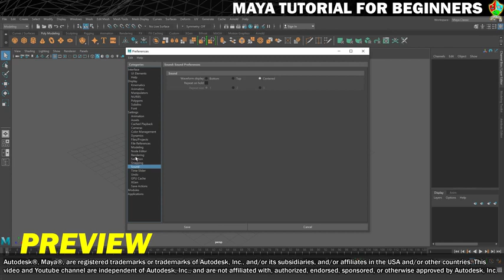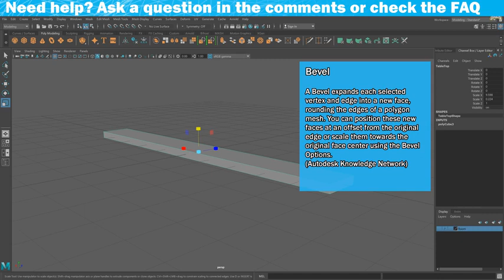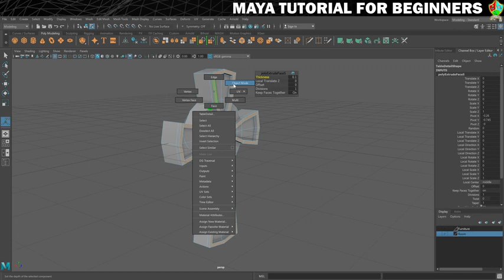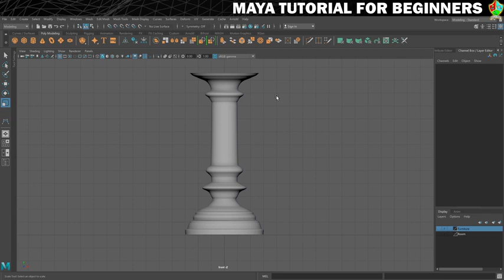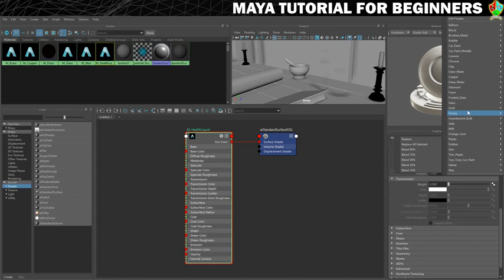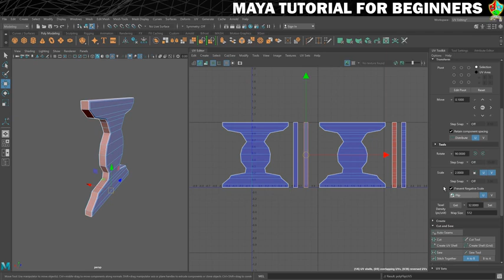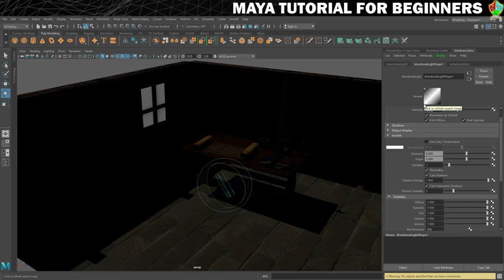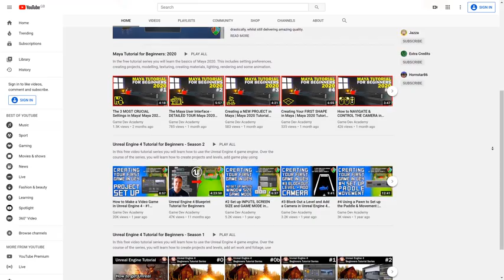Maya Tutorial for Beginners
Welcome to my Maya Tutorial for Beginners. In this detailed video tutorial you will learn all of the basics of using Maya 2022 including the tools and user interface, how to create polygon and NURBS models, UV map & texture them, to light your scene and finally to create a rendered image of your work. After you complete the free Maya 2022 training tutorial video you'll know everything you need to start creating your own 3D models and scenes!